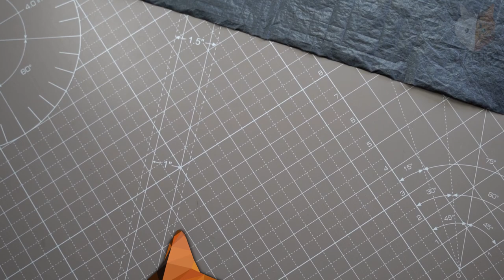How Kota lmai Packs SO MANY SPIKES In This Origami Insect Is Just Exceptional !